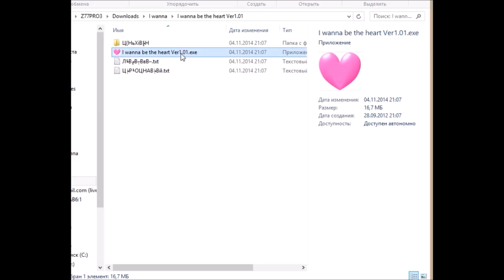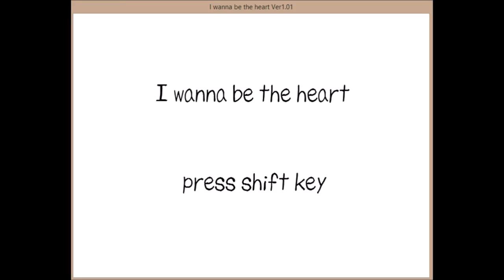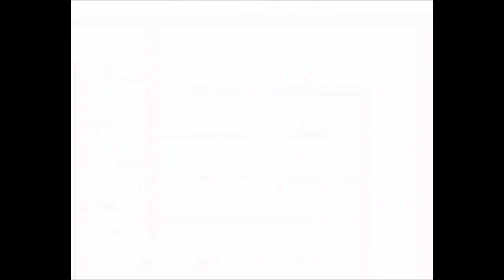I wanna be the Heart